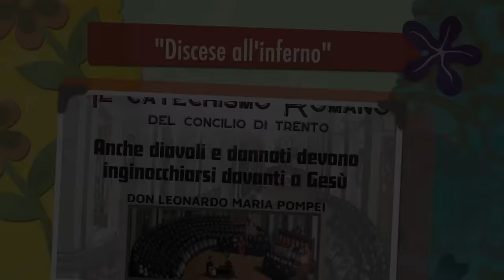Anche diavoli e dannati devono inginocchiarsi davanti a Gesù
Il quinto articolo del Credo: “Discese all’inferno, il terzo giorno risuscitò da morte” (prima parte, nn. 67-71). I tre sensi in cui si deve intendere il termine “inferno” . Il senso e il motivo della della discesa di Gesù in esso. Il dovere di piegare le ginocchia davanti a Lui. Ciclo di catechesi "Il Catechismo Romano del Concilio di Trento", nona puntata, Mercoledì 14 Febbraio 2024